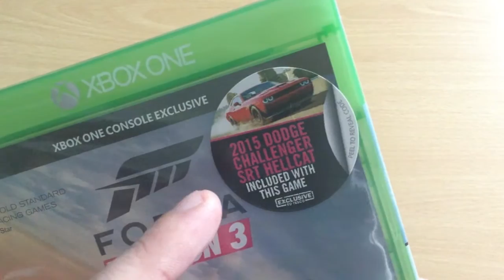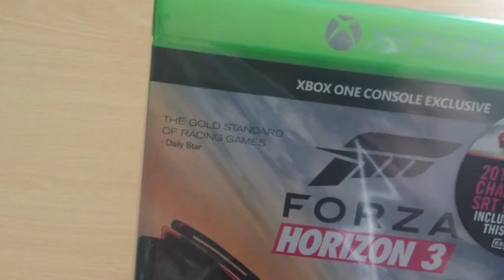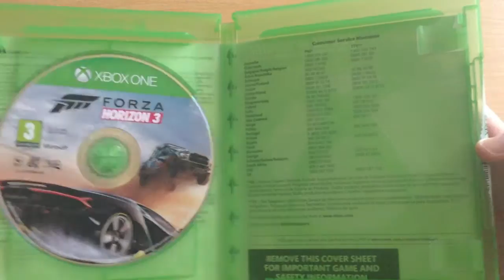Opening Forza Horizon 3 (UK) With Tesco Exclusive 2015 Dodge Challenger SRT Hellcat DLC Gameplay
My Opening Of Forza Horizon 3 With Tesco Exclusive 2015 Dodge Challenger SRT Hellcat DLC Gameplay